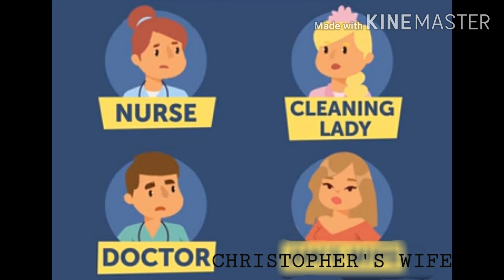Mysterious riddles which would tease your brain| Episode-12